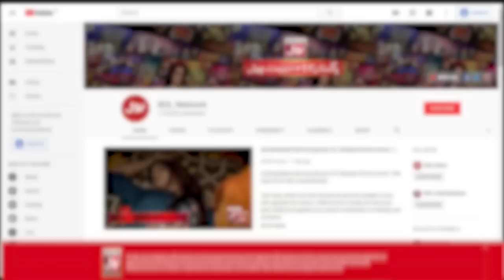Hazim Bangwar Exclusive Interview | Mathira Show | Complete Show | 1st March 2023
Hazim Bangwar Exclusive Interview | Mathira Show | Complete Show | 1st March 2023 | BOL Entertainment